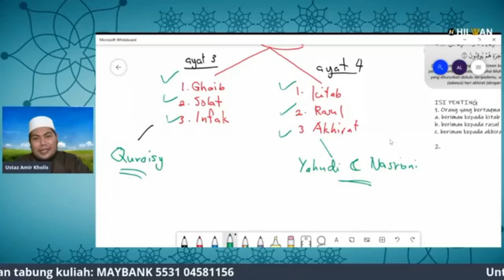TIPS TADABBUR KE-21 (Surah Al-Baqarah Ayat 4) : Beriman Kepada Rasul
[VIDEO PENDEK] TIPS TADABBUR KE-21 (Surah Al-Baqarah Ayat 4) : Beriman Kepada Rasul

Tips Tadabbur ini adalah sedutan daripada sesi live di Hilwan Madani. Mudahan video ini memberi manfaat kepada kita untuk mengutip isi2 penting berkaitan tadabbur.

Berminat untuk dapatkan buku Tadabbur Makro, boleh wasap ustazah huda:
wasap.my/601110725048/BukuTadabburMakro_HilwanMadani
Tips Tadabbur ini diusahakan oleh team anak muda kita yang bersemangat berkhidmat untuk Al-Quran. Ayuh kita berikan sokongan terhadap usaha mereka.

Sumbangan Tabung Team Media Hilwan Madani:
EDU MASTER SOLUTION
*MAYBANK*